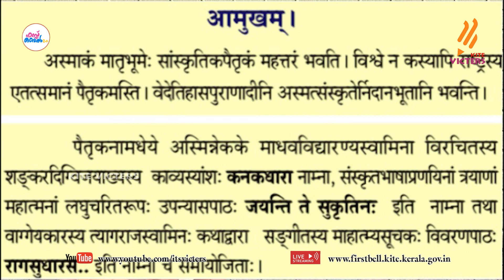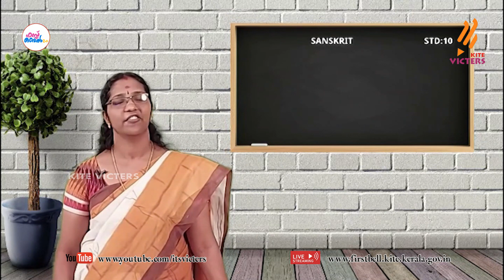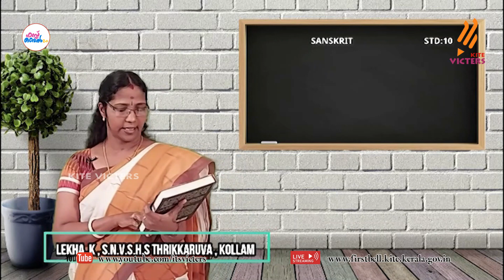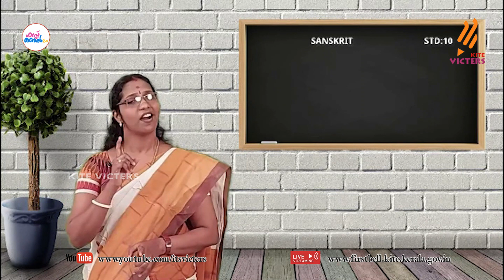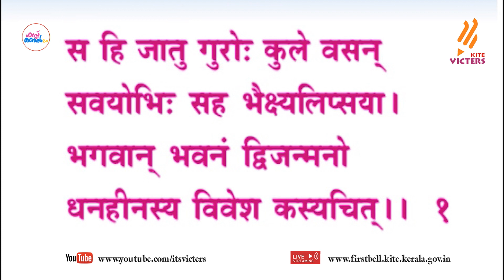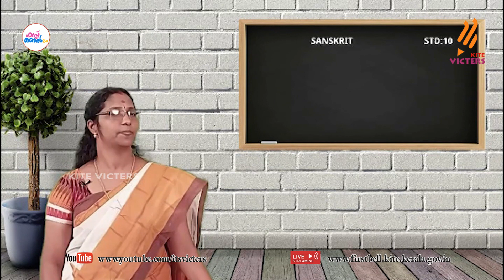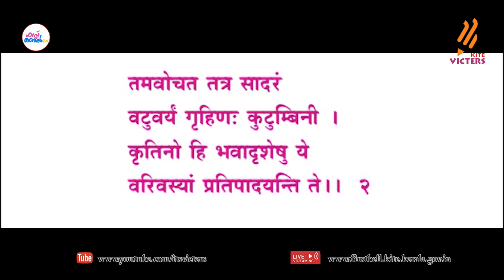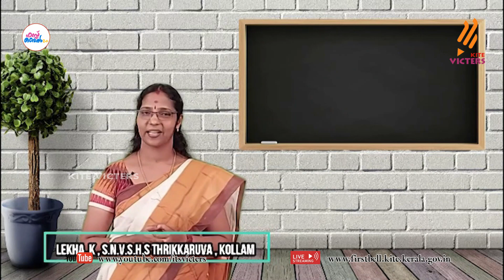First Bell 2.0 STD 10 Sanskrit Class 11